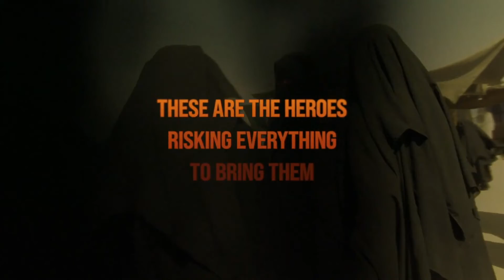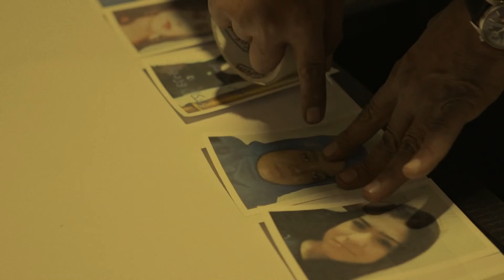Sabaya Trailer | On Digital and OnDemand May 3